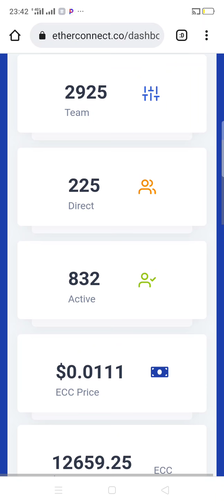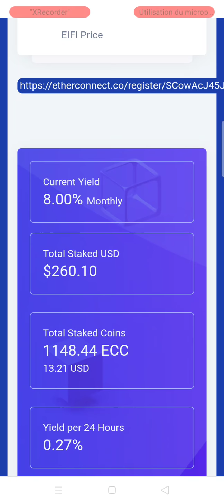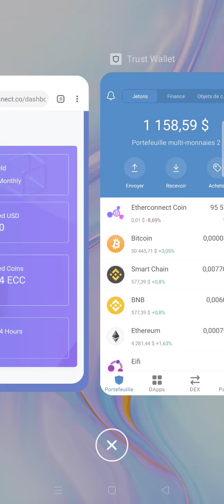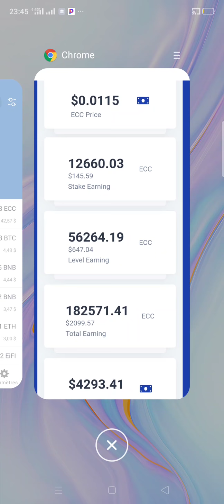ETHERCONECT : comment j'ai retiré 95578 pièces de ECC